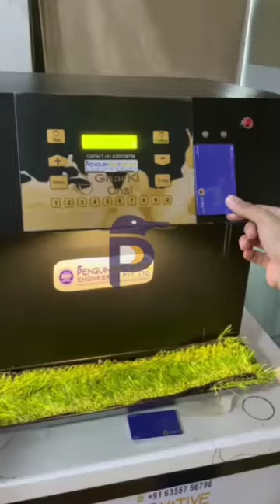Liquid vending machine😍🥰